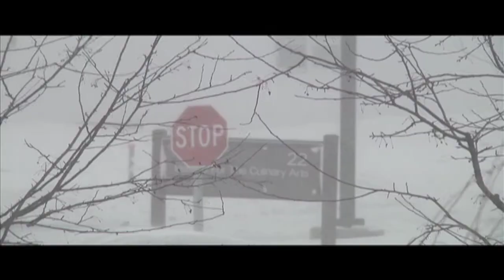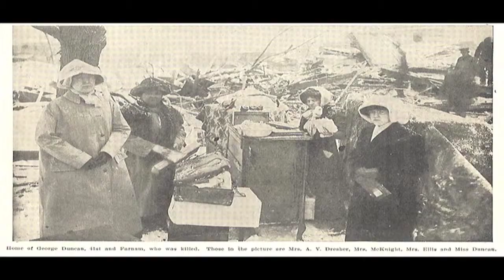Twister_Grace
The Douglas County Historical Society gathered a panel of experts to discuss the deadly tornado of 1913 that ripped through Omaha, eastern Nebraska, and Western Iowa.